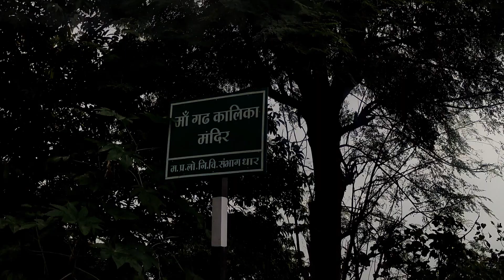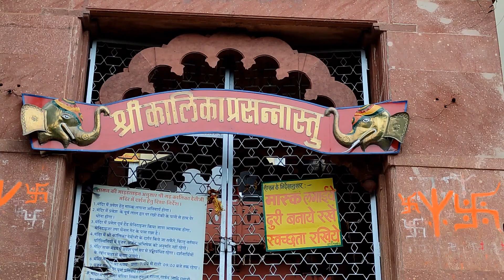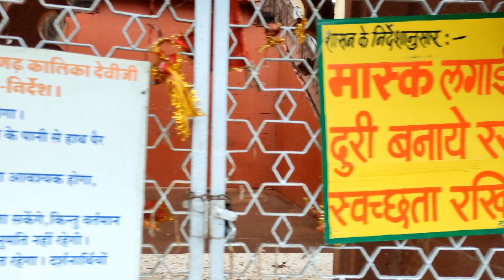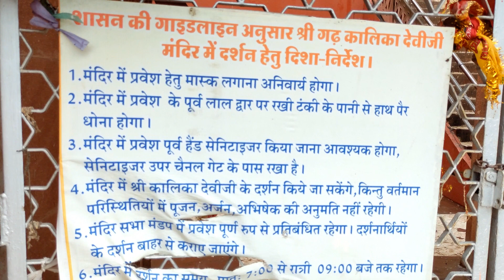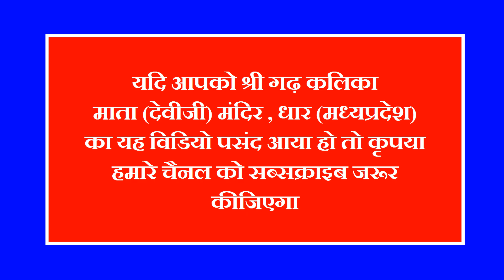Dhar devi ji kalika maata mandir धार कालिका माता मंदिर | deviji mandir dhar | deveejee, dhaar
धार देवी जी,
कालिका माता मंदिर,
गड कालिका धार,
Devi sagar talab,
Dhar devi ji,
Devi ji dhar,
Gadh kalika mandir dhar,

देव दर्शन मे दर्शन कीजिये मध्यप्रदेश के धार स्थित गढ़ कालिका माता के...
Gad kalika Mata
Dhar, Madhya Pradesh 454441

मां शैलपुत्री,
मां ब्रह्मचारिणी,
मां चंद्रघंटा,
मां कुष्मांडा,
मां स्कंदमाता,
मां माहागौरी,
मां कात्यायनी,
मां कालरात्रि,
मां सिद्धिदात्री,
मां शैलपुत्री,
मां ब्रह्मचारिणी,
मां चंद्रघंटा,
मां कुष्मांडा,
मां स्कंदमाता,
मां माहागौरी,
मां कात्यायनी,
मां कालरात्रि,
माँ शैलपुत्री,
माँ ब्रह्मचारिणी,
माँ चंद्रघंटा,
माँ कुष्मांडा,
माँ स्कंदमाता,
माँ माहागौरी,
माँ कात्यायनी,
मां सिद्धिदात्री,
माँ कालरात्रि,
माँ सिद्धिदात्री,